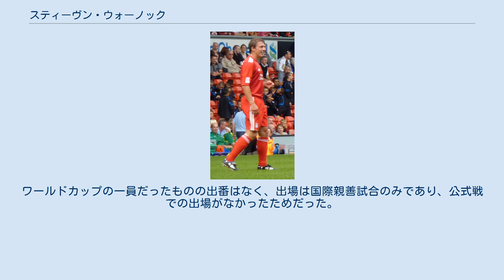スティーヴン・ウォーノック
スティーブン・デイヴィッド・ウォーノック（Stephen David Warnock, 1981年12月12日 - ）は、イングランド・ランカシャー州オームスカーク出身の元サッカー選手。
ポジションは左サイドバック及びミッドフィールダー。
苗字は「ワーノック」とも表記される。
 リヴァプール ジェイミー・キャラガーの功労記念試合 (2010)でのウォーノック ランカシャーのオームスカークに生まれたウォーノックは、聖ベーダズ・ローマカトリック高校を母体とするラフォードコルツと聖ベーダズ・ローマカトリック高校でプレーした後、リヴァプールFCのアカデミーに移籍し、程なくしてU-16代表に招集された。
スティーヴン・ジェラードやマイケル・オーウェンとアカデミーで共に過ごし、トップチームに昇格を果たすも出番は訪れなかったため、ブラッドフォード・シティAFC（シェフィールド・ウェンズデイFC戦でキャリア初得点）とコヴェントリー・シティFCへ貸し出されて経験を積んだ。
 コヴェントリー・シティで最優秀選手に選出される活躍を見せたウォーノックは、当然のようにクラブから残留を希望されたものの、ラファエル・ベニテス新監督の構想に入ったことでリヴァプールへ復帰を果たし、2004年にUEFAチャンピオンズリーグ 2004-05予選3回戦のグラーツァーAK戦でリヴァプールでの初出場を飾った。
同大会決勝での出番はなかったものの、優勝の歓喜を味わい、同シーズンのリーグ戦では主にジミ・トラオレの控えを務めつつ、19試合（先発11試合）に出場し、戦力の1人としてチームに貢献したことが認められ、2005年8月24日に契約を2008年まで延長することに成功した。
翌2005-06シーズンは、トラオレの負傷もあり左サイドバックのポジションに定着した時期もあったが、昨季まで主にサイドハーフを主戦場としていたヨン・アルネ・リーセがサイドバックにまわったことでリーセとのローテーションとなり、最終的に地位を確立するまでには至らなかった。
そのような中、2006年3月15日のフラムFC戦 (5-1) でリヴァプールでの初にして唯一となった得点を挙げている。
 ブラックバーン 2006年夏と2007年冬の両方でメディアからブラックバーン・ローヴァーズFCの主将ルーカス・ニールとトレード移籍するだろうと報じられ、最終的にニールはウェストハム・ユナイテッドFCと契約したことで、そのニールの後釜として2007年1月22日に推定移籍金150万ポンドの3年半契約を締結した。
1月27日にFAカップのルートン・タウンFC戦 (4-0) で初出場を飾り、1月31日のチェルシーFC戦でリーグ戦初出場を飾ったウォーノックは、次のシェフィールド・ユナイテッドFC戦でも先発を任されたが、試合終了間際イエローカードの2枚目を貰い退場し、2月25日のポーツマスFC戦で移籍後初得点を挙げた。
 ブラックバーンでは、マーク・ヒューズ監督の下で常に左サイドバックの一番手を務めていたが、3季目となる2008-09シーズンにポール・インス監督が就任すると、サイドハーフや中盤の底などを任されるようになり、後半戦にサム・アラダイス監督へ交代してからは本来の左SBの位置に復帰するも、ガエル・ジヴェ加入以降は再び中盤で起用されることが増えた。
 2009年4月11日の古巣リヴァプールとの試合を迎える前にウォーノックは、1989年4月15日のヒルズボロの悲劇で命を落とした96人のリヴァプールサポーターに関連して、数字の96を示した花の展示を飾ると発表し、試合当日にチームを代表してピッチに花輪を捧げた。
 アストン・ヴィラ 2008-09シーズンにブラックバーンの年間最優秀選手に選出される活躍を見せたウォーノックは、長期離脱中のヴィルフレート・ボウマの代役として2009年8月28日に推定移籍金800万ポンドでアストン・ヴィラFCと4年契約を締結した。
加入してすぐさま地位を確立し、クラブのサポーターが集うウェブサイト上で、「マーティン・オニール監督が連れてきた中で最高の選手」、「この10年でうちに...